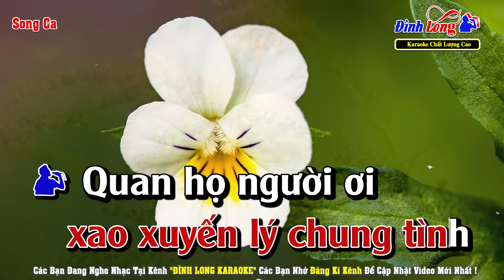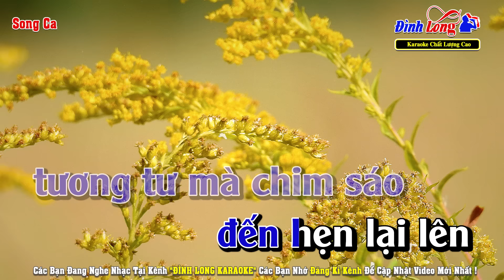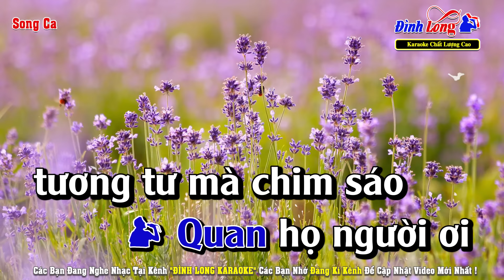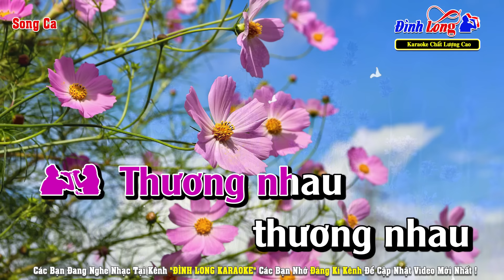Thương Nhau Lý Tơ Hồng Karaoke Song Ca | Đình Long Karaoke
Nhạc Phẩm : Thương Nhau Lý Tơ Hồng
Tác Giả : Trương Quang Tuấn
► Hình Ảnh : Team Nhạc Sống Thanh Ngân
Lời Bài Hát :
Từ miền Nam em ngược ra Bắc mang theo câu hò điệu lý chín dòng sông
mang theo tấm lòng con trai miệt vườn
Em ra đón chàng với cả yêu thương
Này ngựa ô kiệu vàng em khớp xôn xao câu hò điệu lý bớ nàng ơi
băng qua núi đồi cao cao chập chùng đưa nàng về dinh xao xuyến lý chung tình

Quan họ người ơi tương tư mà chim sáo
se chỉ luồn kim thiếp thương chàng từ lâu
Áo bay ai đã qua cầu đôi mình duyên tình đậm sâu
đến hẹn lại lên thiếp theo chàng một phen
Gió đưa bông lúa trên đồng thương nhau lý tơ hồng

... Tơ hồng ngựa ô ngựa ô ...